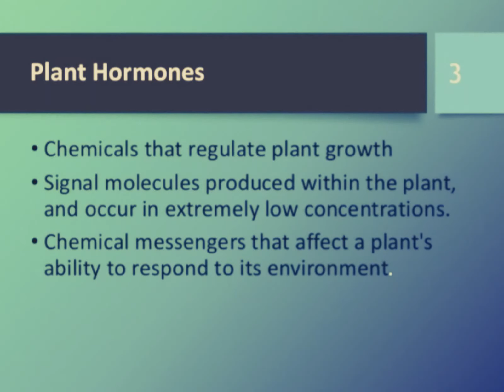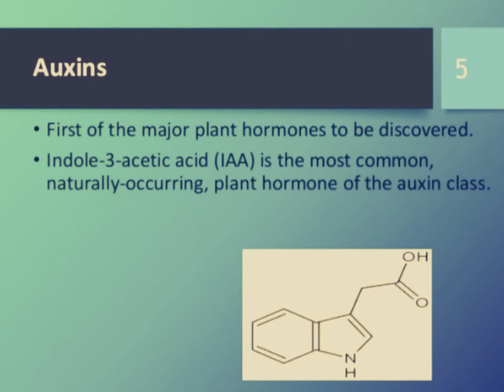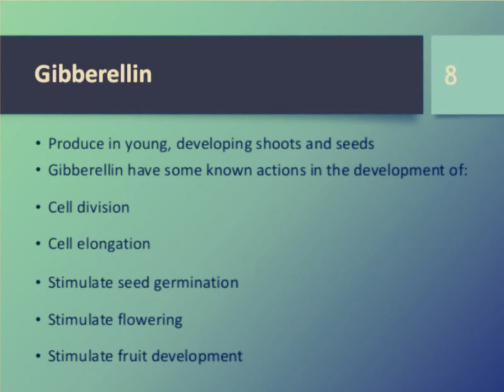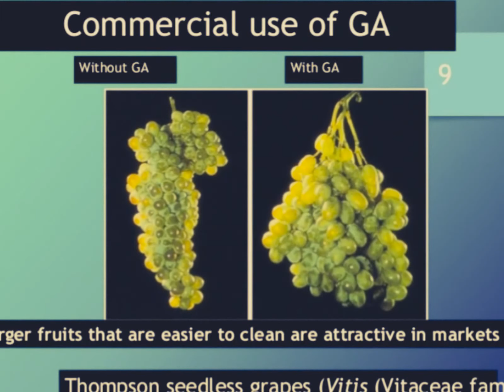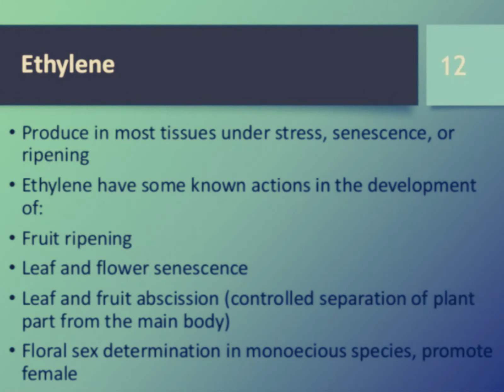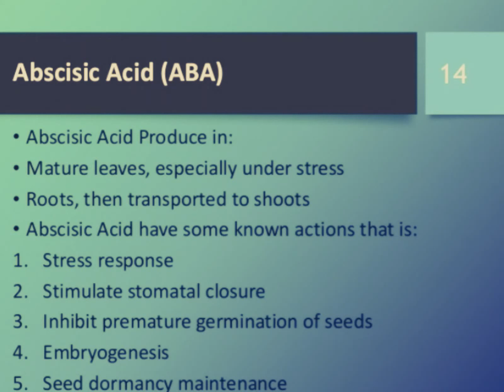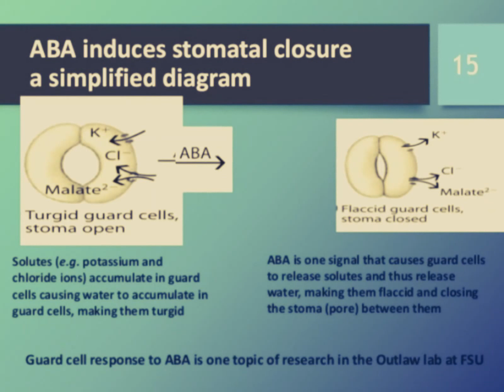Plant growth Hormones